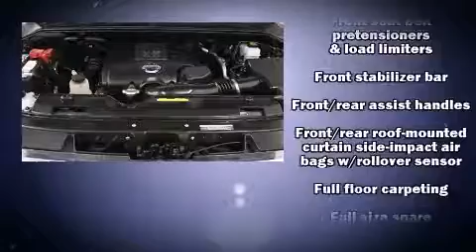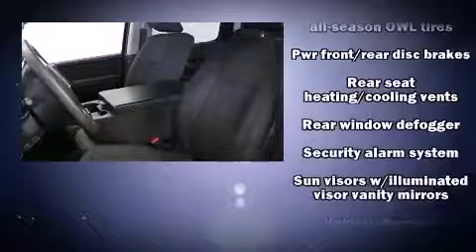2013 Nissan Titan in Greenville, SC 29607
Crown Nissan of Greenville
2712 Laurens Road

Treat yourself to a test drive in the 2013 Nissan Titan. This 4 door, 6 passenger truck still has fewer than 30,000 miles! It features an automatic transmission, rear-wheel drive, and a powerful 8 cylinder engine. Top features include a split folding rear seat, a tachometer, variably intermittent wipers, a rear step bumper, a front bench seat, tilt steering wheel, power windows, and air conditioning. You and your passengers will enjoy the stereo system, which includes a CD player with AM/FM radio, and 8 speakers, providing excellent sound throughout the cabin. Nissan also prioritized safety and security by including: head curtain airbags, front SIDE impact airbags, traction control, brake assist, anti-whiplash front head restraints, and 4 wheel disc brakes with ABS. Electronic stability control stands out as a technologically savvy innovation, keeping you better connected to the road. This vehicle has achieved Certified Pre-Owned status, by passing Nissan's comprehensive certification process, including a comprehensive 156 point inspection! Our sales staff will help you find the vehicle that you've been searching for. We'd be happy to answer any questions that you may have. Please don't hesitate to give us a call.